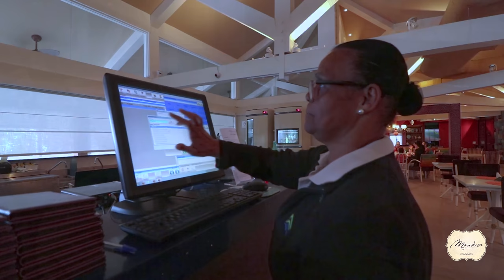MANDUCA Juquehy - Caraguatatuba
RESTAURANTE MANDUCA

O Manduca tem muito e tudo a ver com a cultura e a tradição brasileira, com o sofisticado do simples, com a permanente inquietação que produz mudanças, inovação, surpresas, alegrias, felicidade e, acima de tudo, com a ciência e a arte do bem comer. Comida da melhor qualidade,
a ser degustada com calma e tranquilidade, em ambiente descontraído e acolhedor.

Tem a Fritada bem bacana de camarão, assim como a teimosa Lasanha.

E muitas outras delícias para que todos os que nos visitam possam conjugar, sem pressa e saudavelmente, o verbo Manducar: eu manduco, tu manducas, ele manduca; nós manducamos, vós manducais, eles manducam.

Rodovia SP 055 KM 84, Nr. 2500 – Condomínio Costa Verde Tabatinga
Tabatinga – Caraguatatuba – SP - Brasil